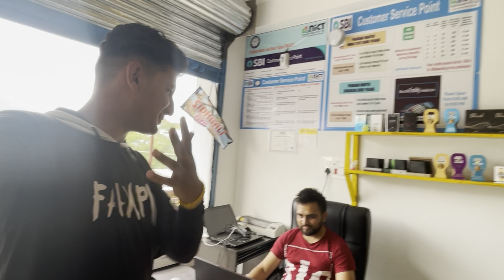Divyansh ne khaa li sari icecream 😩 buy new football 😌